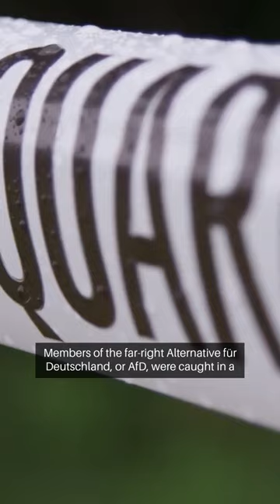Turmoil in Germany over neo-Nazi mass deportation meeting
In the heart of Europe, a political firestorm is raging. Germany is grappling with a scandal that cuts to the core of its democratic values. Members of the far-right Alternative für Deutschland, or AfD, were caught in a covert meeting with neo-Nazis, discussing something as chilling as mass deportations.

Among the attendees were AfD's Roland Hartwig and Tim Krause, alongside Martin Sellner, a figure from the Identitarian movement. The revelation has sent shockwaves through the nation, with business elites also implicated for offering financial backing.

The uproar has reached the steps of the constitutional court, as the government faces a reckoning over the AfD's unsettling influence in German politics. More updates are on the way.